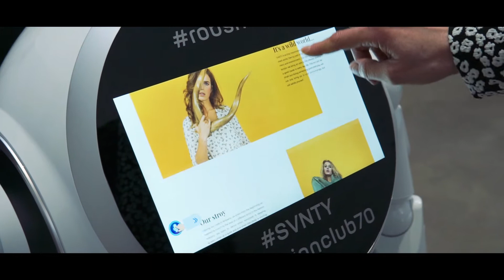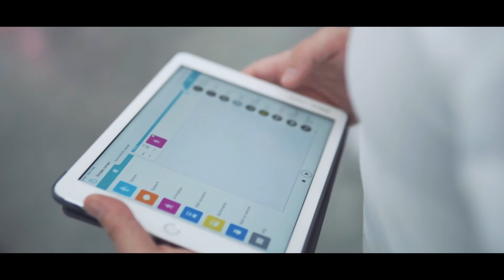Welcome to the future! Rent the latest and most innovative robots for events, workshops ...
Experience the future

Sit back and experience the future. Because while you rent your robot we take care of everything. We select the best robot, program it according to your ideas, bring it to your location, set it up and are with your robot at all times with a service employee. So you can sit back, enjoy your event with your customers and experience the future.

Music
Title: Boogie
Artist: Peyruis
Genre: Electronic
Mood: Bright

Advertising